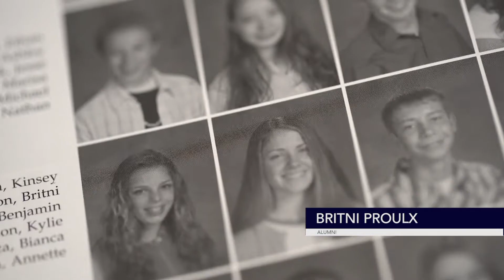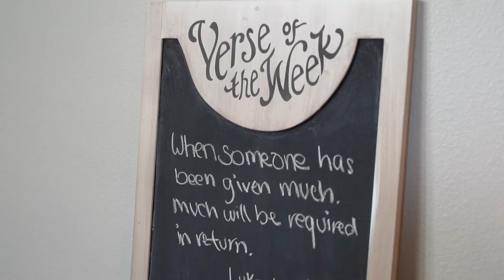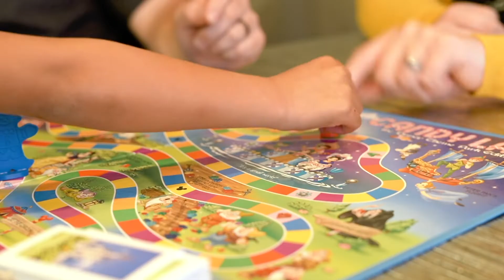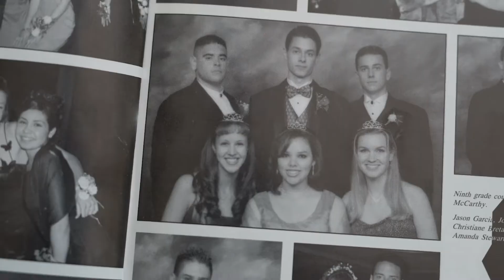Eagle Vision Annual Dinner 2018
Full Recording of Event Program [10.18.19]